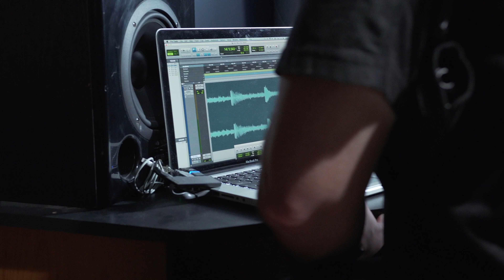DOA Feds Wanna Knock Me